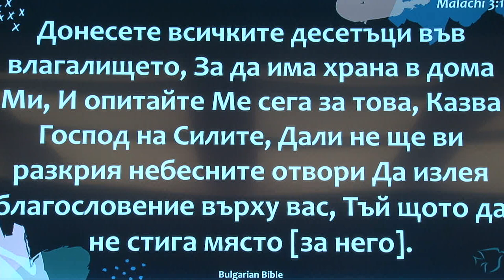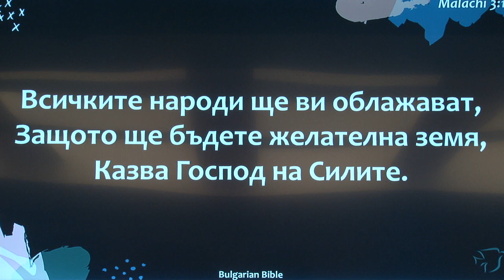Десятина это благословение Бога. Проповедует Олег Пермяков